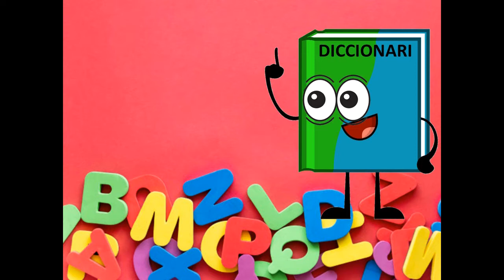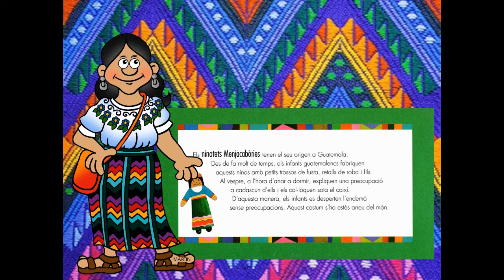MENJACABÒRIES (Conte animat amb so)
Hi ha molts infants que l’hora d’anar a dormir es converteix en un patiment perquè tenen malsons i preocupacions que no els deixen dormir bé. Ara amb la pandèmia de la CÒVID-19 han augmentat les angoixes de molts nens i nenes. Aquest conte és un bon recurs per ajudar a esvair aquestes preocupacions, dissipar els malsons, fer desaparèixer les pors i així poder dormir bé. També aquest conte és un reconeixement a les padrines i padrins d’arreu.